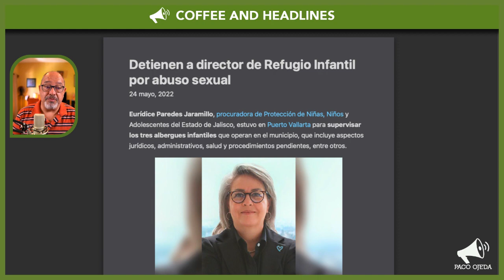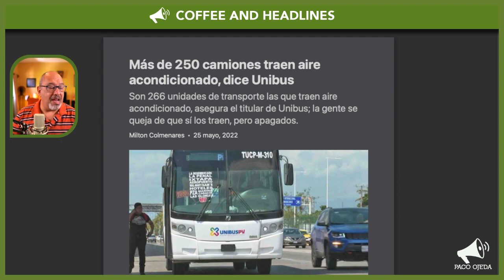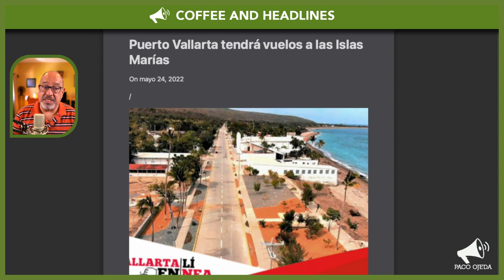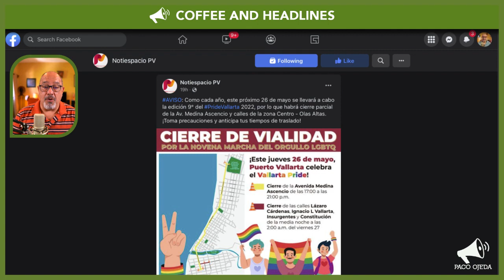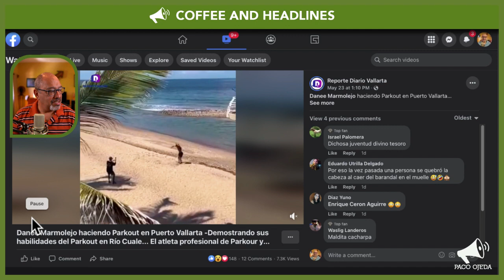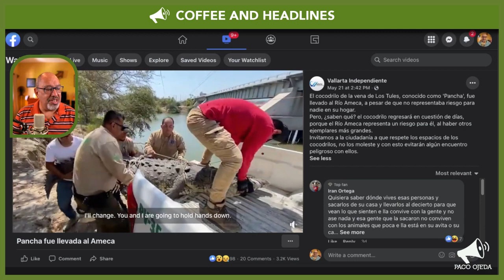Puerto Vallarta Coffee & Headlines • May 25, 2022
Local orphanage director is apprehended for sexual abuse. Street improvements continue in Aramara. Do you enjoy your tides in a combo? A flight to the Marías Islands is announced.How about green and red? The gay pride parade is tomorrow. PLUS, a popular croc is relocated.

From today’s broadcast:

HEADLINES

If city buses feature AC, why is it not turned on? Good question…

Now both red and green tides are a problem at local beaches.

We will be able to fly from Puerto Vallarta to the María Islands this summer, they say.

LEISURE

The probability of a tropical storm in the next few days is increasing.

‘Pancha,’ the Los Tules croc is relocated to the Ameca River.

Wow! Amy Amstrong performing with pianist Brett Rowe… This will be good!

Don’t miss our ‘Discover Guadalajara’ special live broadcast this Saturday at 3 pm, free for Coffee & Headlines Members and Supporters. Details will be sent to your inbox (if you are a current member or supporter) on Friday afternoon.